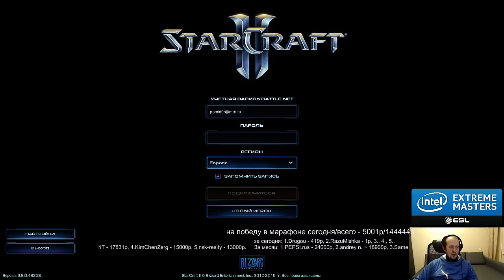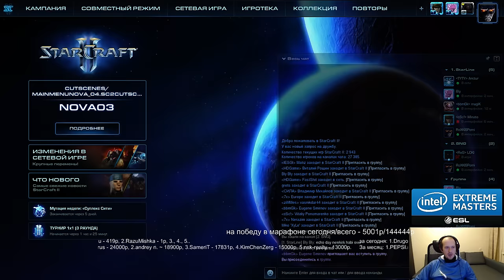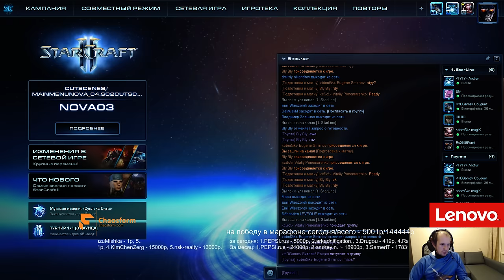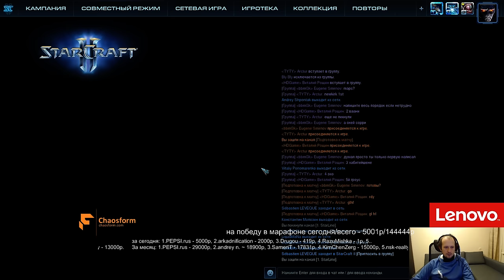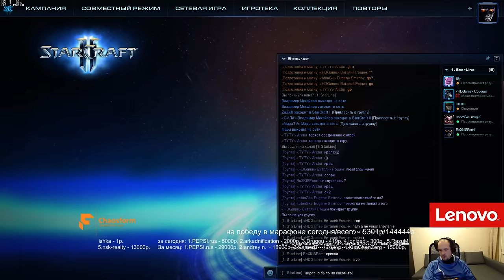Starline #3 - полуфиналы (29.11.2016) Pomi